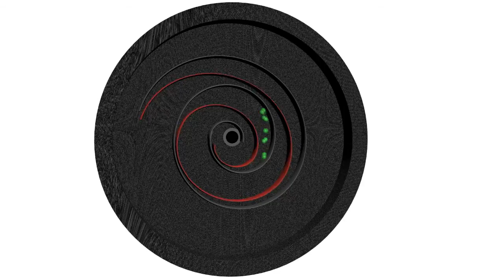Scroll Pump | Vacuum Pumps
Scroll pump (scroll compressor) is an oil-free vacuum pump used for obtaining pre vacuum with a level of 0.1 mbar. The scrollpump is based on two scrolls, that are placed insede the working chamber. One of these scrolls is fixed and the other one mobile. Once the gas enters the system through the inlet, it gets carried to the outlet in the middle by the mobile orbiting scroll. This is possible due to the fact that during the mobile scrolls movement a wide gap is locally kept between the two scrolls and the gap moves to the middle, carrying the gas in it. As the volume of the gap decreases at the outlet, the gas is pushed out of the system. Due to wear the orbiting scroll needs to be replaced about twice a year.